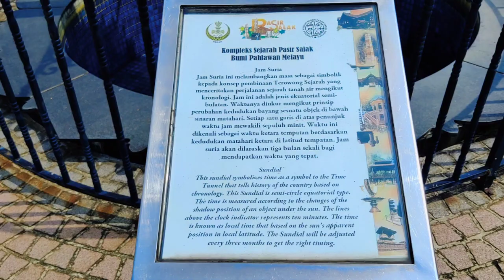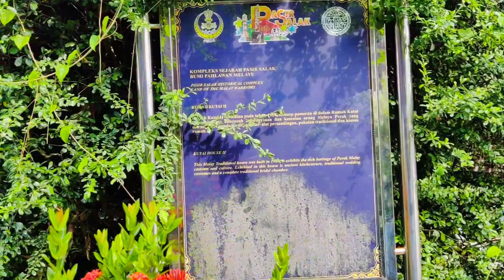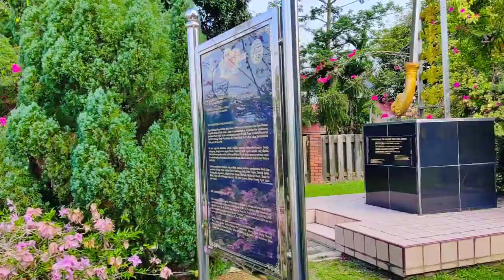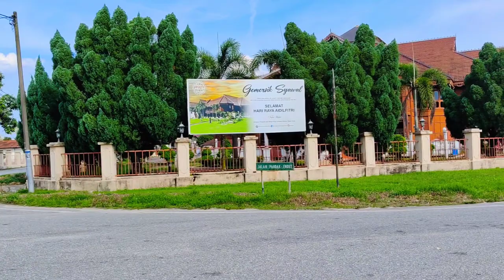Kompleks Sejarah Pasir Salak, Perak, Malaysia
Kompleks Sejarah Pasir Salak ialah sebuah kompleks sejarah di Pasir Salak, Perak Tengah, Perak, Malaysia. Ianya dibina tahun 1990 atas inisiatif Tan Seri Ramli Ngah Talib, Menteri Besar Perak ketika itu. Kompleks ini dirasmikan oleh Raja Nazrin Shah pada 26 Mei 1990.

Kompleks Sejarah Pasir Salak
Kompleks ini dibina di Pasir Salak kerana di sinilah mula tumpahnya darah pejuang-pejuang Malaysia menentang penjajah British.

Perang Perak bermula da terjadi di sini pada tahun 1875 selepas setahun Sultan Perak setuju menerima nasihat Residen British. Residen British yang pertama di Perak ialah J.W.W. Birch yang buta jiwa Melayu, tuli kepada bahasa Melayu dan naif dengan budi bahasa.

Oleh itu Jabatan Muzium dan Antikuiti telah bersetuju membaiki struktur bangunan sedia ada dan menambah bangunan-bangunan kekal lain. Bangunan sedia yang ada di sana ialah Masjid Pasir Salak, kubu pertahanan, tiga buah rumah kutai dan tebing sungai.